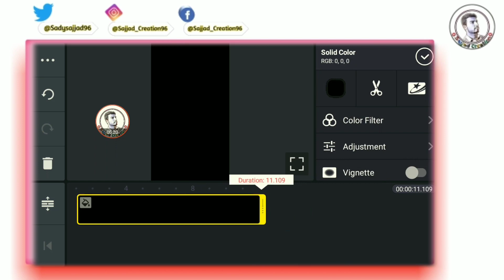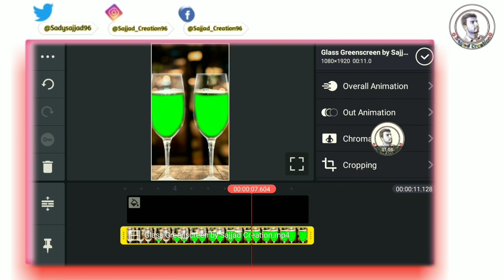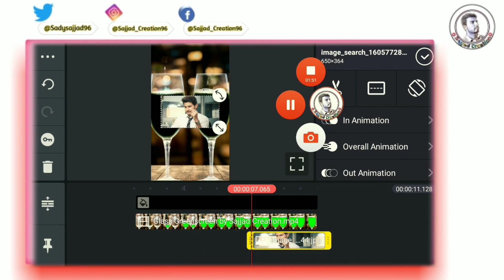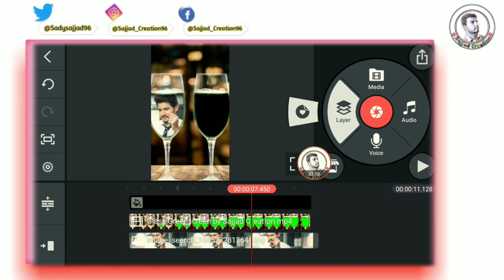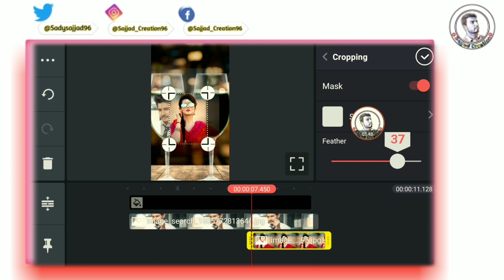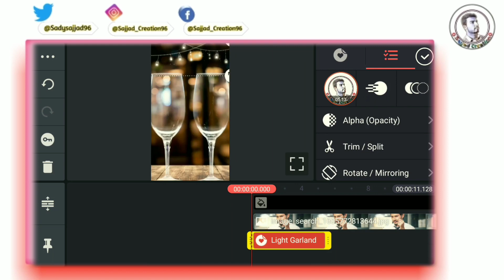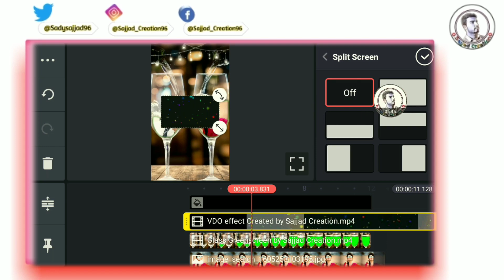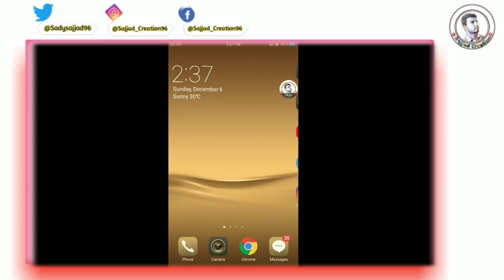Kinemaster Video Editing | Glass Effect Photo Art Video Editing 2020-21 by Sajjad Creation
Hii Guys Today In This Video I was show You how to make Love
Couple Video Status Editing with KineMaster 2020
Bussiness Inquiry
Solved Queries:
kinemaster text editing color effect
tiktok new trend name art video editing kinemaster
trending video editing kinemaster
kinemaster tutorial,viral video editing in kinemaster
kinemaster video editing new style 2020 whatsapp status
Trending videos editing tuturial kinemaster 2021